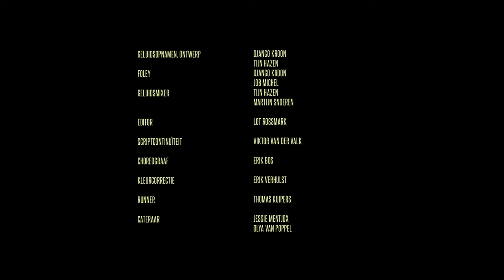Travelers in the Night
Apple iPad Air2 64GB Gold 9.7' Wi-Fi + Cellular $310 ╂ Apple iPhone 7 Plus - 5.5-inch $360
Nikon D90 SLR Camera $425 ╂ Buy view :
Apple MacBook Pro 13" New $430 ╂ Samsung 51-inch 3D Plasma TV $380
Apple MacBook Pro 15-inch $530 ╂ Apple iPad Air 2 WiFi+Cellular 16GB 9.7' $330
Samsung Galaxy Note 7 Sprint 64GB $380 ╂ All-in-One PCs Apple iMac $460
If you don't view it now, you'll only regret it, 100% Lowest Price Guaranteed ,100% Brand New in Box Genuine Guaranteed , he prices are 30% -50% lower than the market